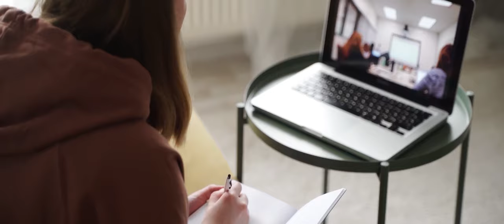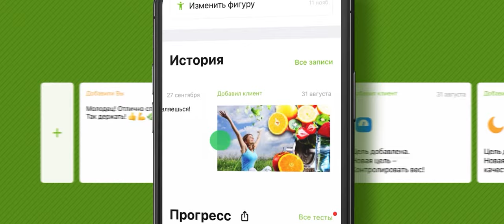Üldklipp / Бизнес-возможности с Herbalife для Эстонии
Если вы хотите больше узнать о продукции компании Herbalife или о бизнес-возможностях, и у вас нет консультанта, заполните заявку на сайте компании, и мы порекомендуем вам лучшего консультанта в вашем регионе!

Хочешь перемен, но не знаешь, с чего начать? Мечтаешь о свободном графике? Думаешь о своём бизнесе? Тогда этот ролик для тебя 🚀

Herbalife — это бренд № 1 в категории продуктов для снижения веса. Наши офисы открыты в 95 странах мира, с компанией работают более 300 учёных, среди которых 50 докторов наук и нобелевский лауреат!

А ещё Herbalife — это про возможности, развитие и перемены.
И у тебя есть шанс присоединиться. Не важно, где ты находишься, сколько тебе лет и есть ли у тебя навыки в бизнесе. Важно только то, кем ты хочешь стать 🤩